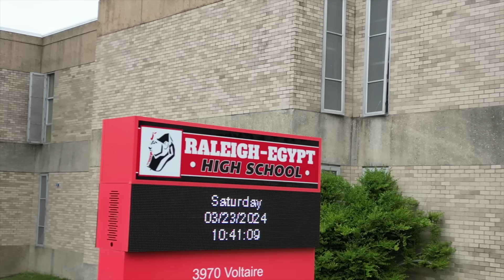Mimi Surprises Dianna at DD4L First Competition | "The Dolls" on Brandon TV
Dianna Williams, owner of the Dancing Dolls, takes her girls to battle for the first time in 3 years. Although the competition / parade season doesn't begin until September, she wants to test her new captains. Unsure of the outcome, Coach D hopes this competition will prep her new team for the journey ahead... and then Mimi Harris, a former DDP, surprises her .

ABOUT "THE DOLLS" SERIES ON BRANDON TV
A fresh DD4L elite team surfaces, as coach Dianna Williams looks to expand her global brand, while balancing her life as a mother and wife.

CATCH UP ON THE 3-PART REUNION SPECIAL "DIANNA"
Dianna Williams, Mimi Harris and more, unpack the trauma of their last 10 years on and off television, joined by some of the women that jumpstarted it all. As new challenges await, Dianna knows her big announcement for her Dollhouse and her DD4L elite team could change the course of her legacy.

ABOUT BRANDON STREAMING APP
The streaming app BRANDON (also known as Brandon TV "BTV") is one of the fastest growing streaming apps, currently focused on bringing legacy back to television.

MORE ON BRANDON
We globally capitalize on the growing entertainment market through the production and distribution of interactive new media entertainment. As a multi-channel network and digital media conglomerate, BTV has earned more than 16 billion views worldwide, entertaining 120 million subscribers across 63 new media channels.

Weekly 'fingertip entertainment' that breaks the algorithm, creating viral videos on apps like TikTok, YouTube, Facebook, Instagram, Reddit, and even former social focused sites like Vine, Musically, and Twitter. Overseeing 3 departments anchored in social media, branding and production.